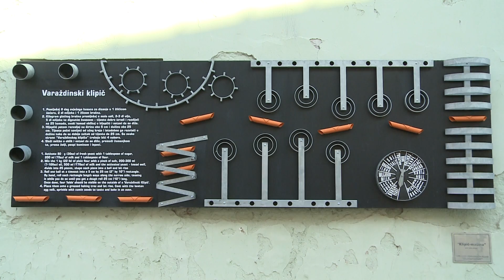Varaždinski slikari i kipari ujedinili snage na placu za malog Karla